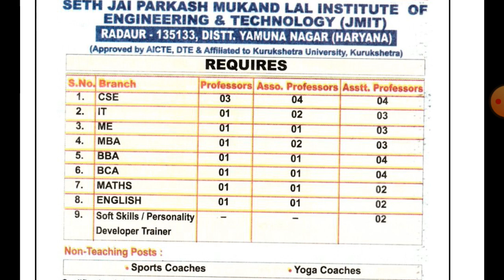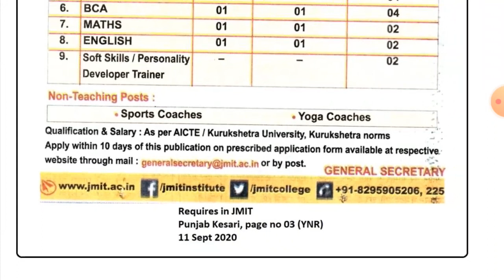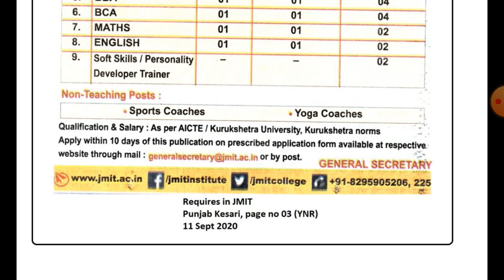Assistant Professor Vacancy 2020 || Kurukshetra University|| Last Date 21 Sep 2020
Assistant Professor

Assosiate Professor

Professors

Last Date to apply through email 21 Sep 2020